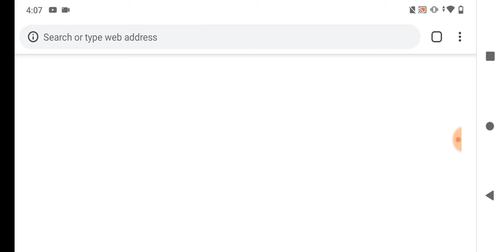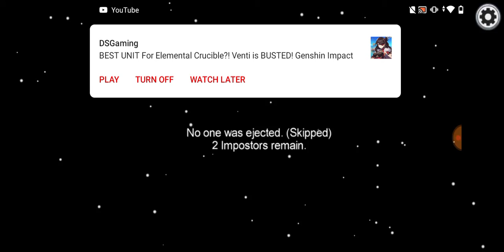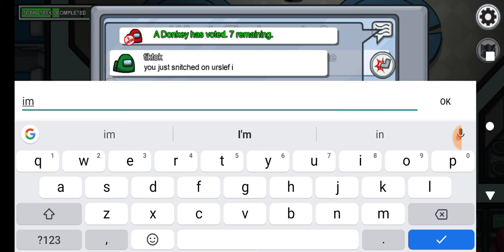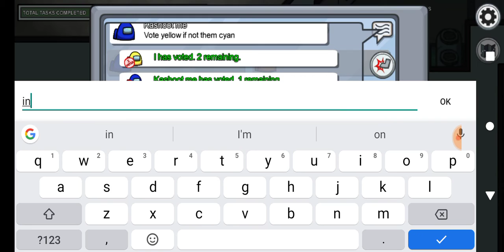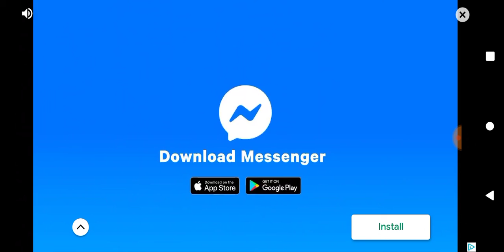Among us episode 1 we win